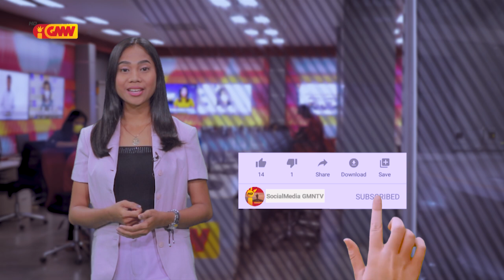MEJD reativa hikas prosesu aprendijajen prezensiál ba Eskola 99 iha Munisípiu Díli no Baucau